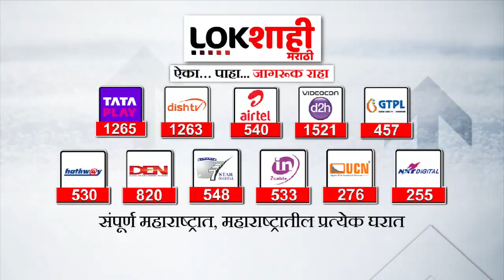Mumbai | प्रवीण दरेकरांची राऊतांसह उद्धव ठाकरेंवर टीका | Lokshahi Marathi